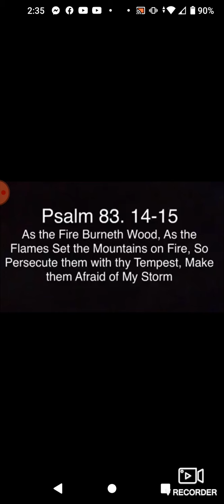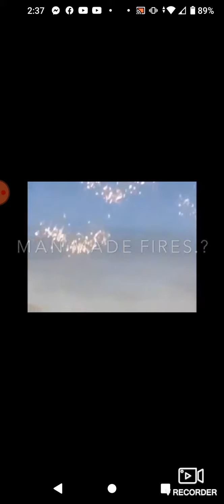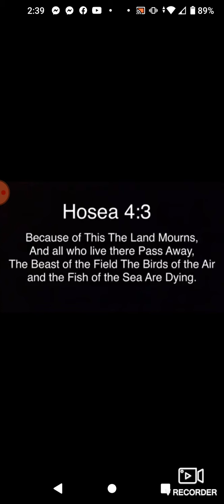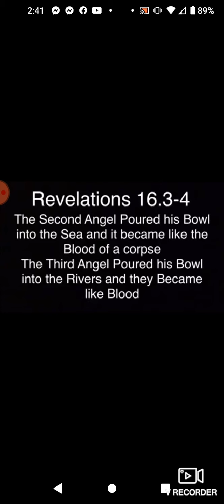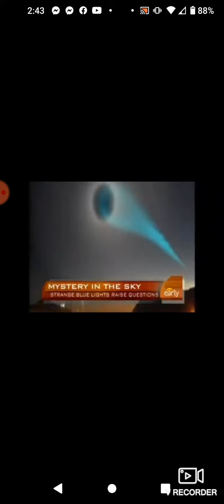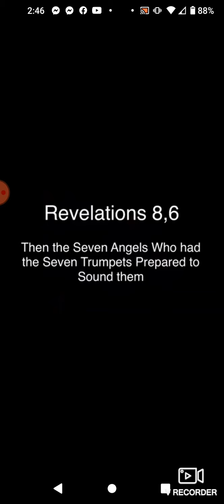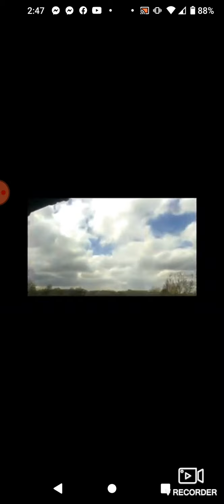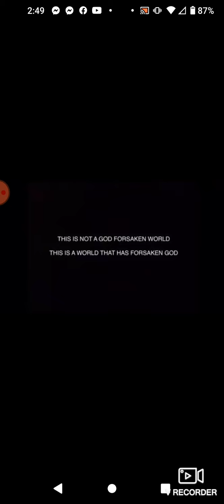Revelation is being fulfilled! Biblical events world wide!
these are signs of the times that we are in and we need to wake up and see that the tribulation has begun & Revelation is playing out for our eyes